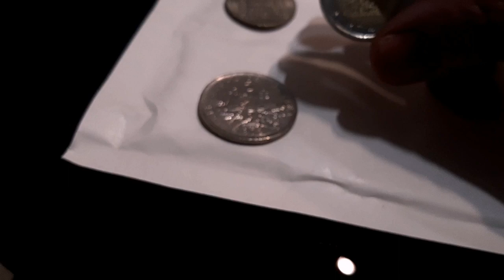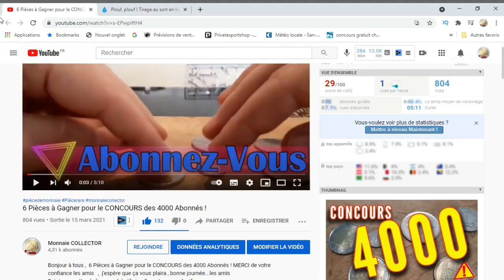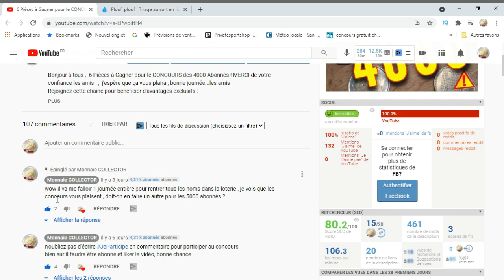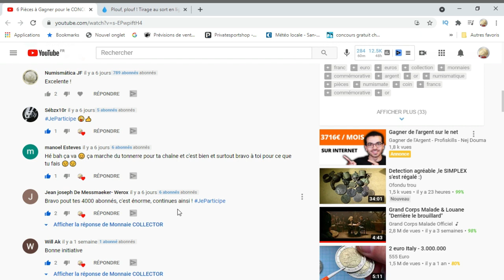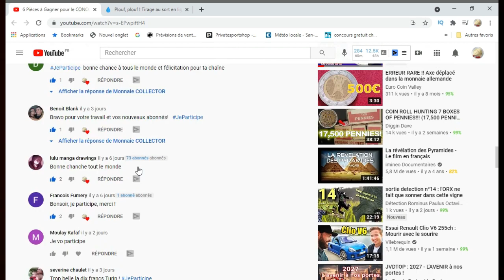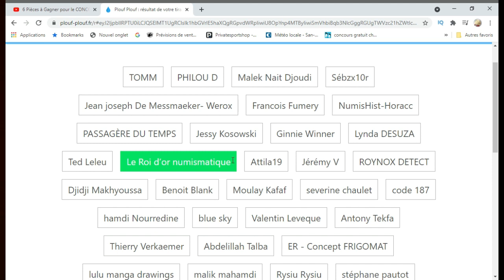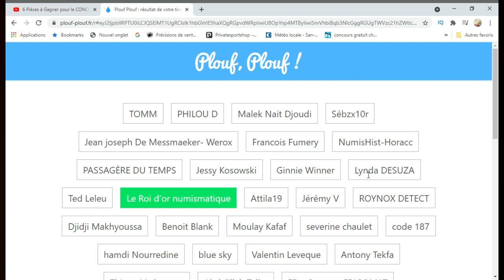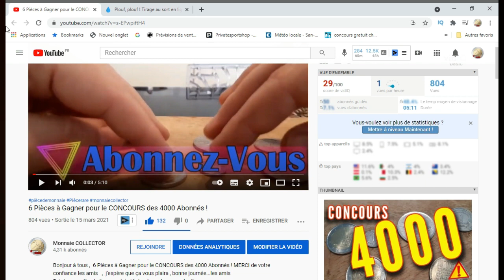Pièces de MONNAIES : Résultats CONCOURS 4000 Abonnés en LIVE !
Bonjour à tous , Pièces de MONNAIES : Résultats CONCOURS 4000 Abonnés en LIVE ! Venez découvrir le grand Gagnant du concours ! MERCI à vous les amis la communauté s'agrandit on a dépassé les 4000 abonnés     ,  j'espère que ça vous plaira , bonne journée...les amis

100 Capsules pour Monnaie et la Boîte de Rangement pour Collection de Pièces :

 sur cette vidéo : Pièces de MONNAIES : Résultats CONCOURS 4000 Abonnés en LIVE !

▬▬▬▬▬▬▬▬▬ CONTACT EMAIL ▬▬▬▬▬▬▬▬▬▬